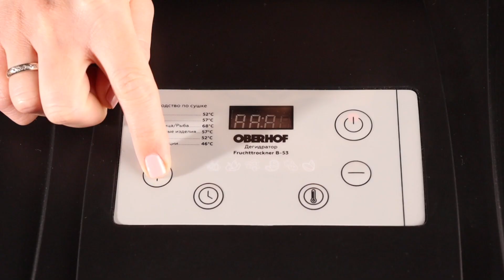ОБЗОР дегидратора Oberhof Fruchttrockner В-53. Сушу овощи, фрукты, грибы и делаю приправы 0+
Сегодня я делюсь с вами моей покупкой, новым помощником, который, на мой взгляд, должен быть в каждой семье. Это сушилка Oberhof Fruchttrockner В-53. С дегидратором вы самостоятельно сможете приготовить фруктовые и овощные чипсы, пастилу, цукаты, хлебцы, печенье, конфеты, вяленое мясо, рыбу, овощи, соусы, йогурты и многое другое.